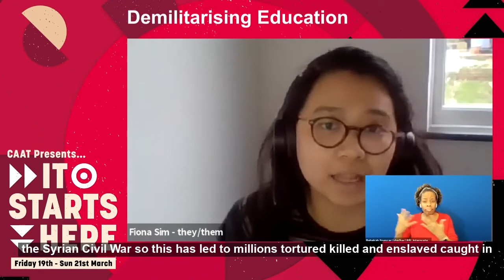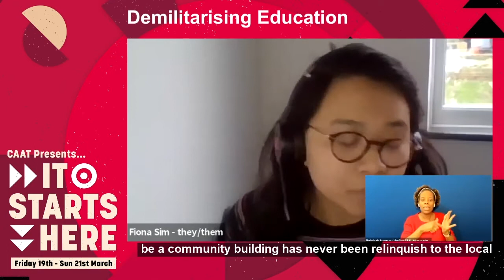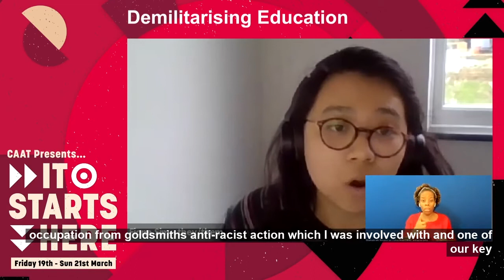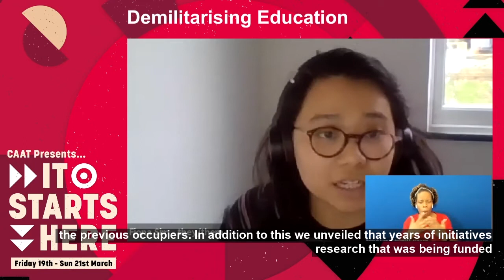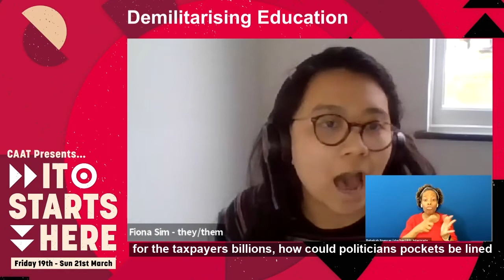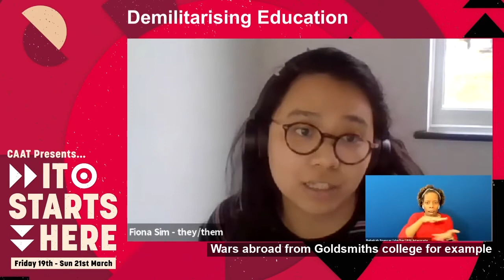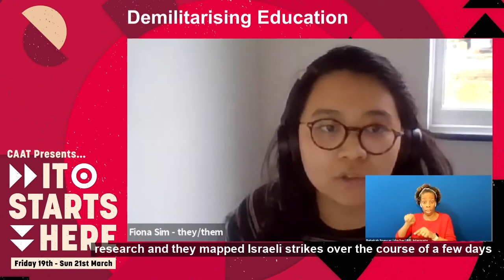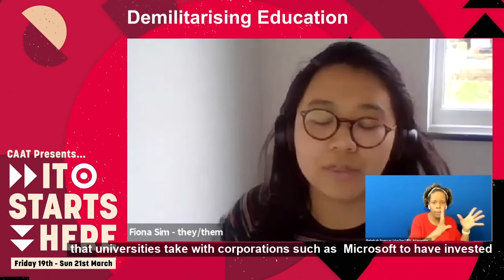ISH Panel: ‘Demilitarising Education’ | Fiona Sim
Our It Starts Here Conference returns for another year - this time revamped (and digital)!

We were excited to continue our jam-packed Saturday programme with our fourth panel of the day (in parallel with our Scotland discussion).
This panel explored the issue of militarism in Higher Education, and the links between universities and the arms trade. Our speakers also discussed how militarism impacts how Higher Education approaches issues such as borders, policing, and systematic oppression more generally.

The panel was moderated by Malak Mayet, Universities Co-ordinator at Campaign Against Arms Trade (CAAT).

Fiona Sim (they/them) is an anti imperialist socialist organiser who co-founded the student BPOC-led Goldsmiths Anti-Racist Action and QTIBPOC collective Bury Your Gays. As well as a student of Anthropology and Media, they currently work with mutual aid organisations and write opinion ed articles for CGTN.